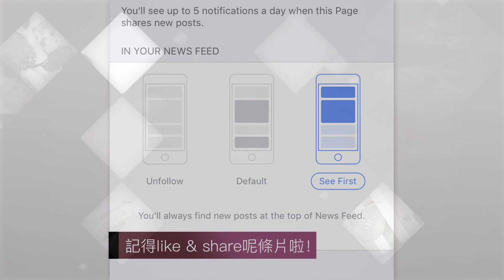旅行必學！7件單品完成7個造型｜she.com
去旅行最讓女生煩惱的就是要考慮把甚麼衣物放進行李箱內，今次編輯嚴選7件夏日單品，教你襯出七個不同風格造型。

姐老了⋯20歲 VS 30歲女生旅行大不同